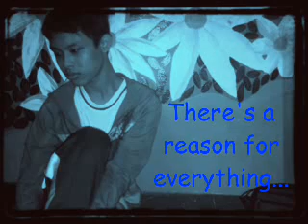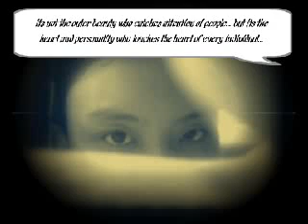niconzky photos......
hahaha. movie maker...